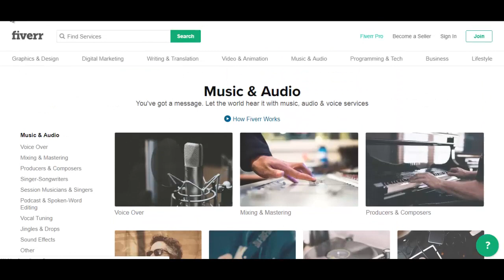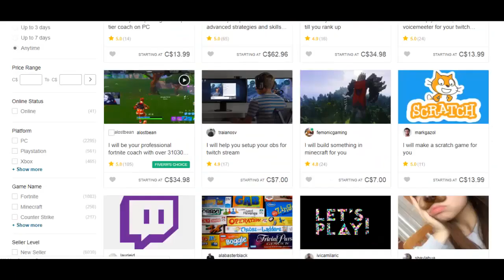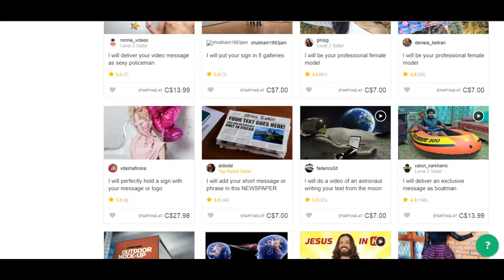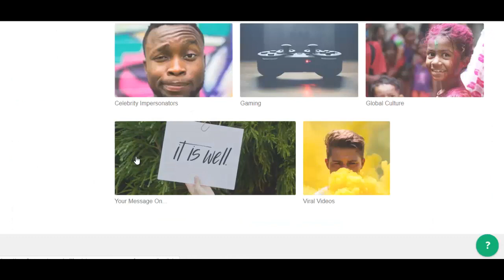What is fiverr?